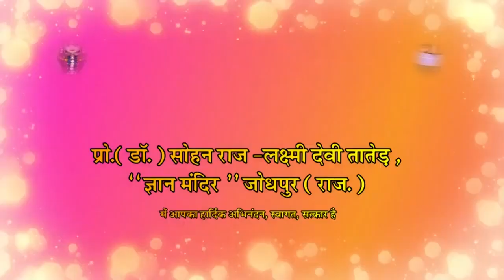परिणाम को सुधारना, पुरुषार्थ नहीं है || Parinam ko Sudharna Purusarth Nahi Hai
Sohan Raj Tater BRIEF Inspiring Talk AV 193